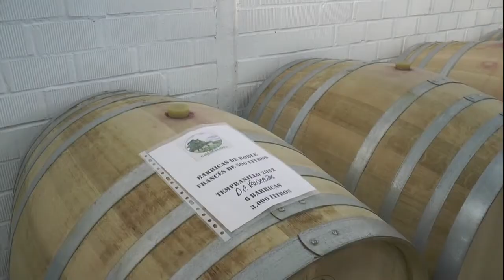El vino de una bodega recién instalada en Entrecaminos consigue el reconocimiento de Andreas Larsson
El alcalde de Valdepeñas, Jesús Martín, ha visitado en este viernes la bodega valdepeñera Casa de la Nava, instalada en el nido de empresas del Centro de Innovación, Empresas y Empleo, ubicado en el Parque Empresarial Entrecaminos. Una bodega que en su primera cosecha ha logrado el mejor vino blanco de Castilla La Mancha. Se trata del airén 'Media Legua Airén Viñas Viejas 2021', de la Denominación de Origen Valdepeñas, al que el reconocido sumiller internacional Andreas Larsson le ha otorgado 90 puntos sobre 100.